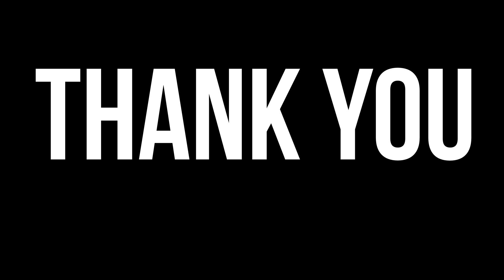Woolen wall hanging / Ice cream stick craft / yarn crafts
hi